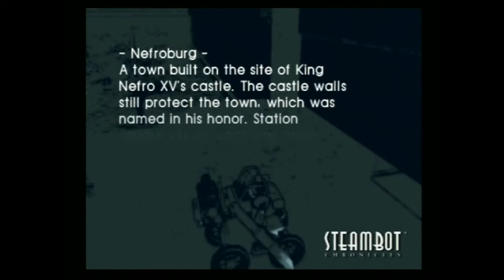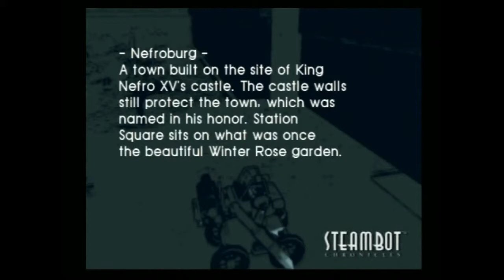Steambot Chronicles Part 3 (RIP, the First Boss of the Game)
This is the third episode of my Lets Play of Steambot Chronicles. In this one I end up taking on the first boss of the game and take it down like a pro. I hope you enjoy.

Keep Dreaming
Keep Building
Keep Playing